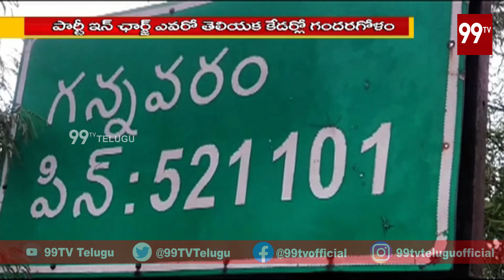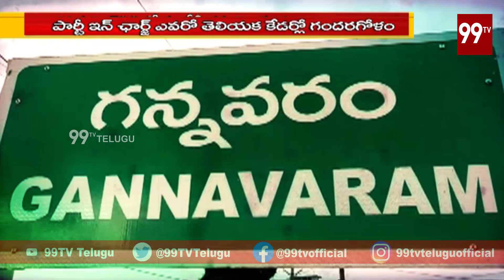Andar Bahar! | Andhra Pradesh 3 Capitals Issue | Anchor Chandu | 99TV Telugu